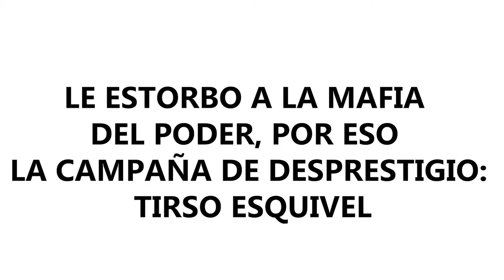LE ESTORBO A LA MAFIA DEL PODER, POR ESO LA CAMPAÑA DE DESPRESTIGIO: TIRSO ESQUIVEL